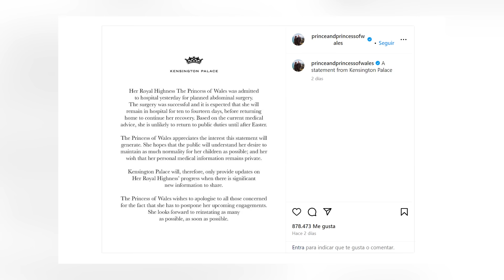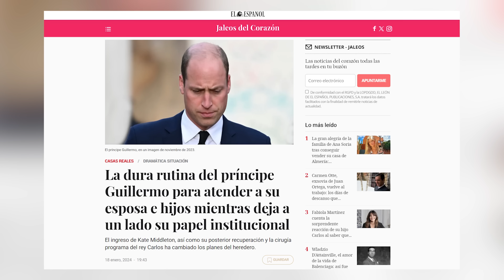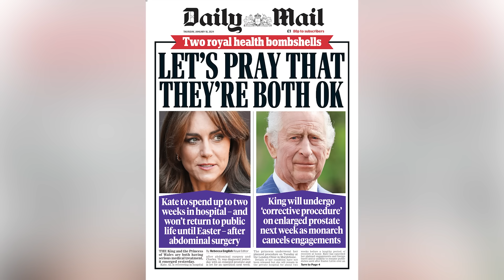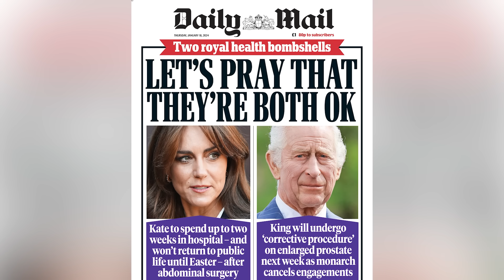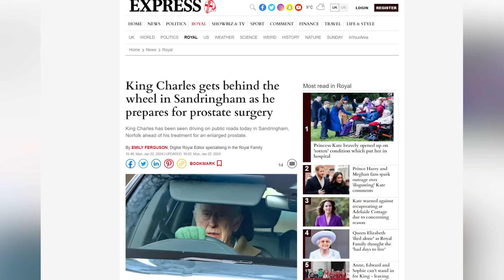REVELAN TRISTE ÚLTIMA HORA sobre Kate Middleton y PREOCUPACIÓN del Príncipe William ESTÁ SOBREPASADO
ÚLTIMA HORA sobre Kate Middleton tras su operación y la PREOCUPACIÓN del Príncipe William además de su nueva rutina.